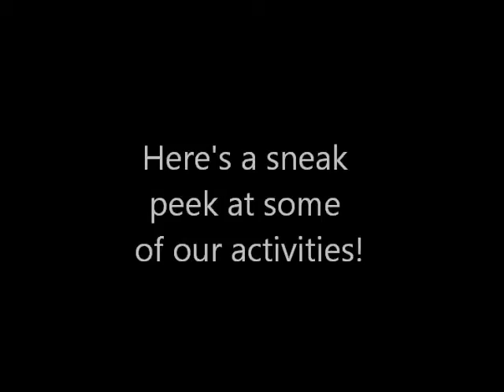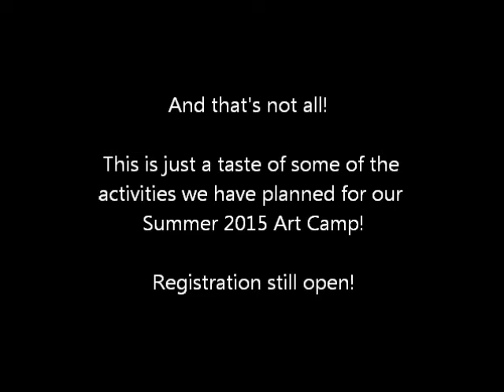Progressive Art-Summer Camp 2015 Promo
This is a quick sample of some of the activities that we are preparing for our 2015 Summer Art Camp for the week of July 6-10.  We can't show you everything...we have to keep a few surprises for the kids!